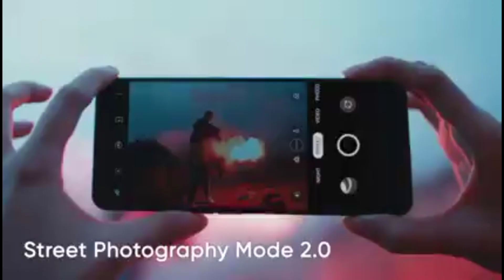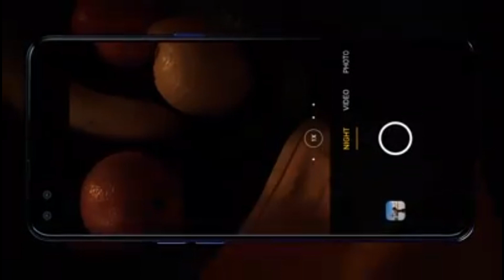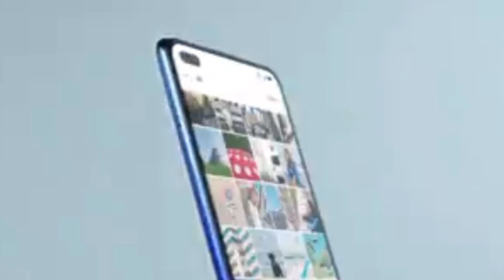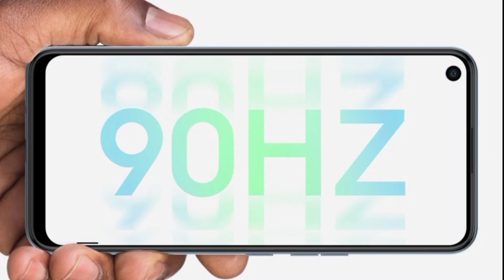Top 3 Smartphone Under 15000 to 20000 in Pakistan 2022 | Best Mid Range phones 2022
Title

redmi phones under 20000,
top Smartphone under 20000,
top Smartphone under 20000 in 2022,
best Smartphone under 20000,
best Smartphones under 20000 in 2022,
under 15000 to 20000  best phones 2022,
under 20000 best Smartphones 2022,
20000 to 25000 best Mobile 2022,
oppo best Smartphone under 15000 to 20000 in 2022,